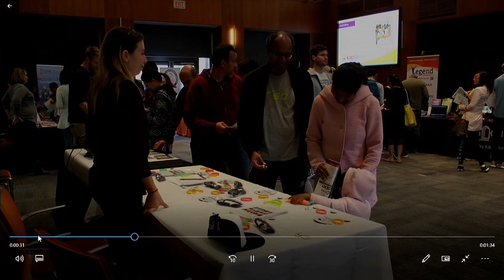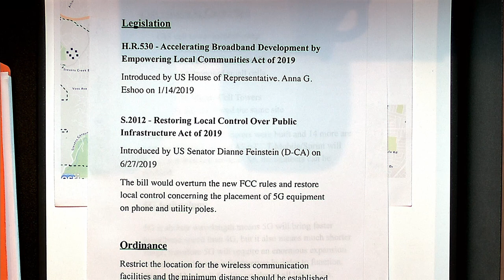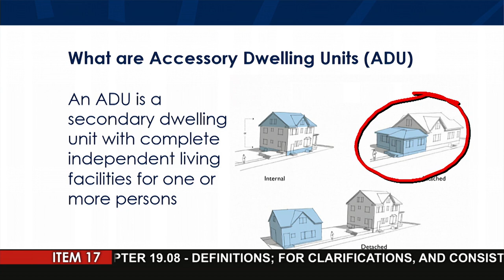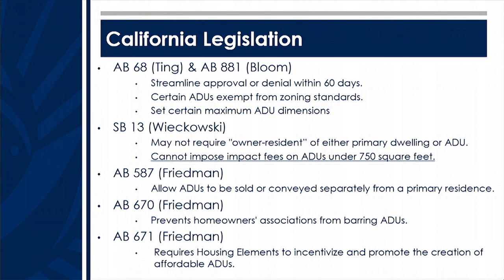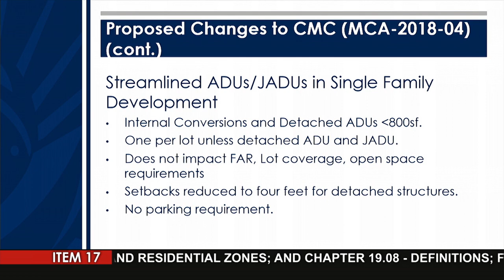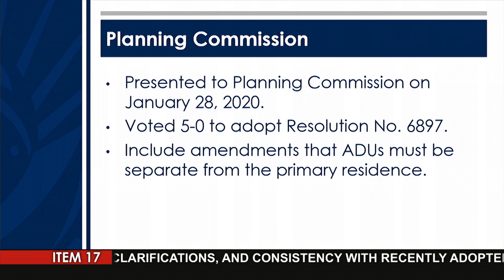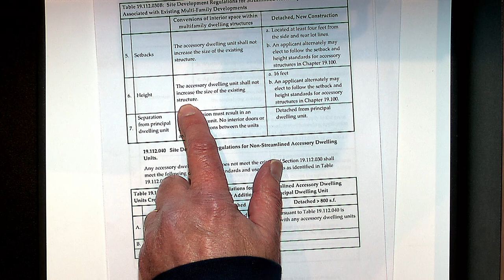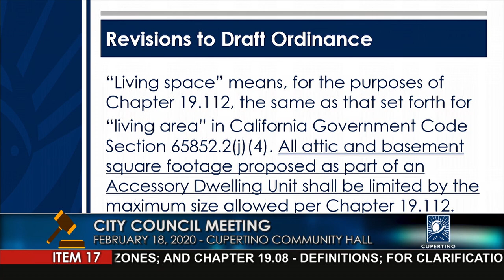Cupertino City Council Meeting - February 18, 2020 (Part 1)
Coverage of the Cupertino City Council Meeting recorded February 18, 2020 at the Cupertino Community Hall.

Part 1 of the meeting includes the following items...

Oral Communications
Item 1:  Report on Committee Assignments
Item 13:  Cupertino Poet Laureate Appointment
Item 14:  Vallco SB35 Project Award of Inspection and Plan Review Services
Item 15:  Second Reading of Ordinance Regulating the Sale of Tobacco Products
Item 16:  Second Reading of Ordinance to Remove City Clerk's Duty to Attend Closed Sessions
Item 17:  Accessory Dwelling Units Municipal Code Amendment